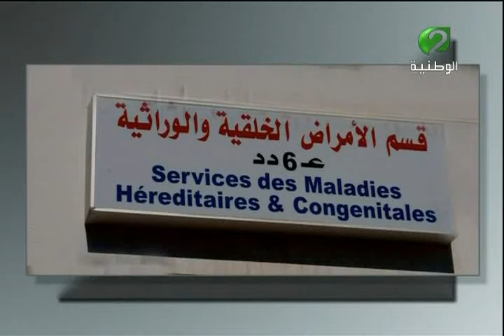لمة 2 ليوم 05 اكتوبر 2015